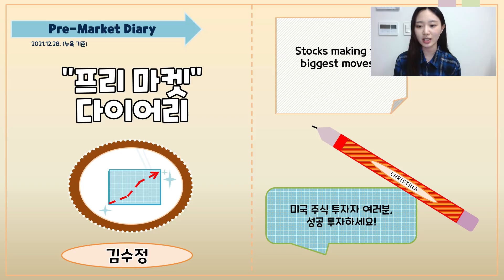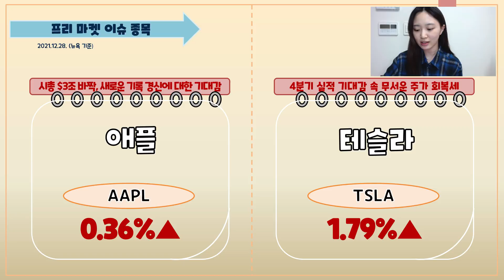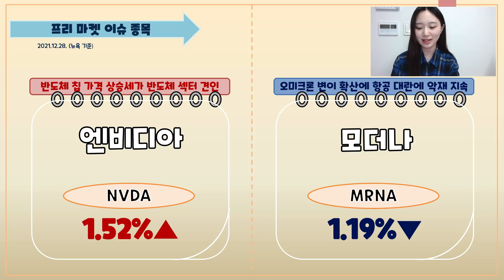프리마켓 다이어리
✍ 투자공간 2차 세미나 (2022년 1월 15일 오전 10시) 수강신청